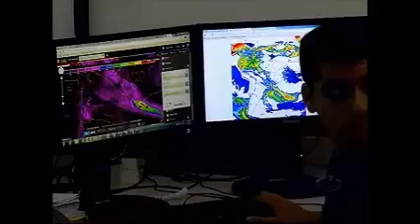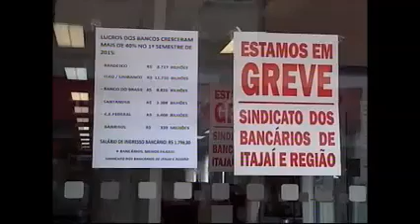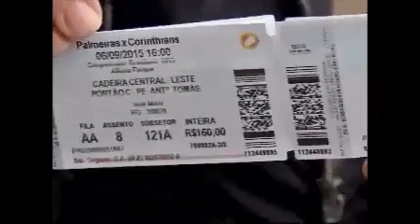BAND CIDADE 09 10 15